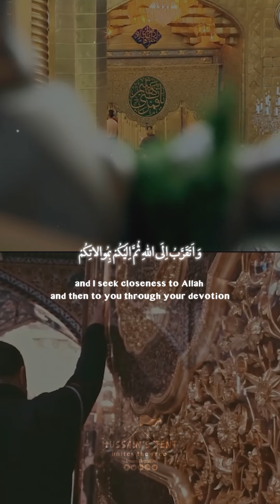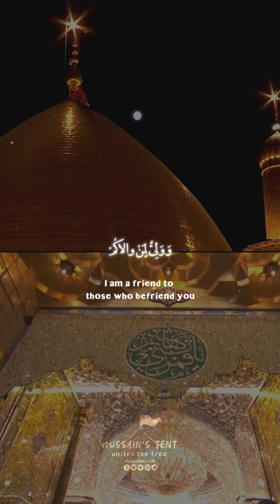And I seek closeness to Allah